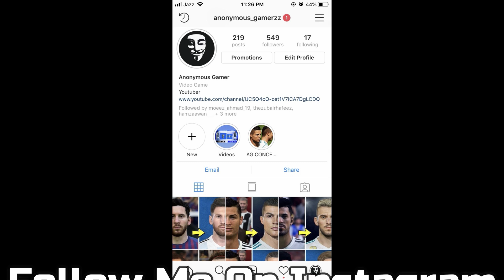FIFA 19 NEW UPDATE | NEW FACE UPDATE CONCEPT | ( RONALDO, MESSI, GREIZMANN )